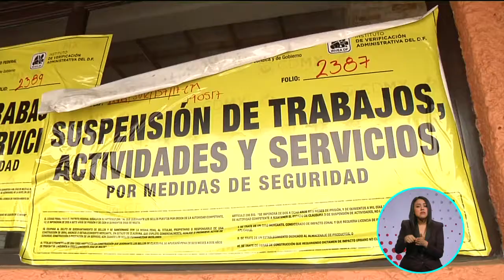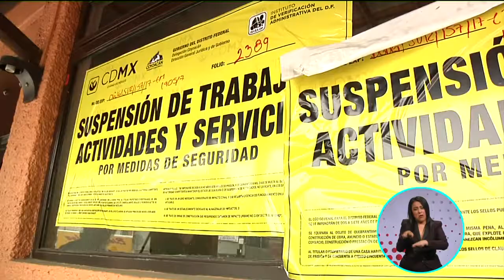Denuncia Suspensión de negocio | A Quien Corresponda